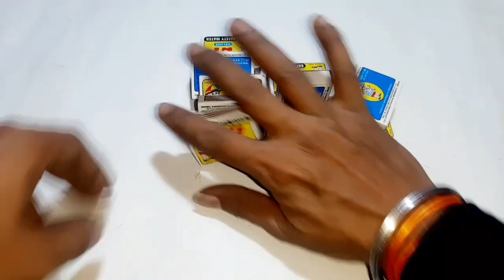Amazing Matchbox JCB crane machine AT-Home DIY// माचिस से बनाय एक बहुत ही शानदार जेसीबी क्रेन मशीन।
Amazing Matchbox JCB  crane machine AT-Home DIY//
माचिस से बनाय एक बहुत ही शानदार जेसीबी क्रेन मशीन।